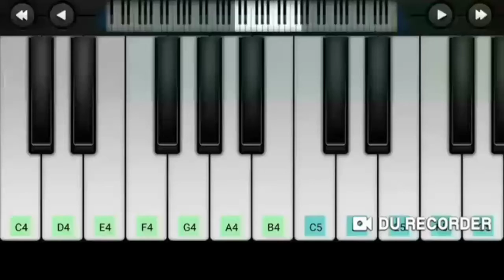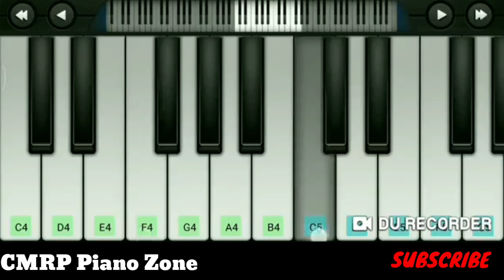Shawn Mendes, Camila Cabello - Señorita | Mobile piano cover | Perfect piano tutorial